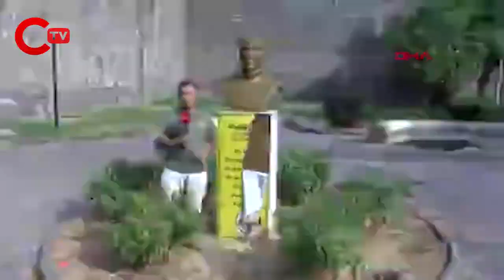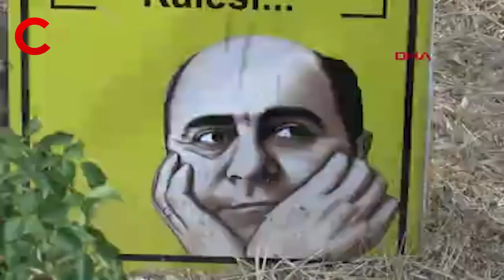Diyarbakır'da ünlü şair Ahmet Arif'in büstüne çirkin saldırı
Ünlü şair Ahmet Arif'in büstüne çok çirkin saldırı

Şair ve yazar Ahmed Arif'in Sur ilçesinde Çiftkapı ile Tekkapı arasındaki parkta bulunan büstünde yazılı olan Diyarbekir Kalesinden Notlar şiirinin dijital baskısına, kimliği belirsiz kişi veya kişilerce zarar verildi.

Diyarbakır Kültür, Turizm ve Musiki Derneği Başkanı Kenan Aksu, kentin bilim, sanat ve edebiyat alanında çok önemli değerler yetiştirdiğini ve bunlardan birinin de Ahmed Arif olduğunu söyledi.